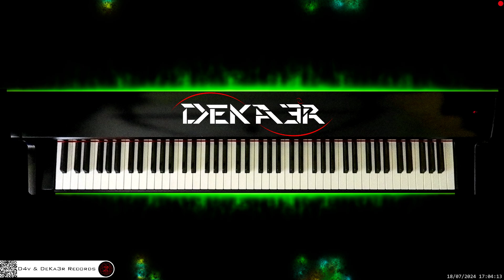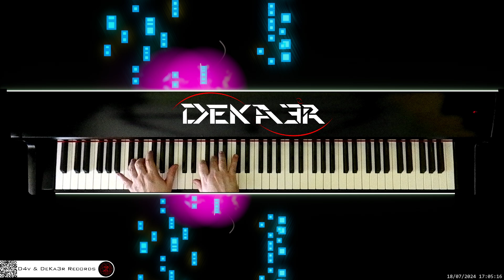🔴 irl 🎹 BALLAD OF LOVE • Piano Music